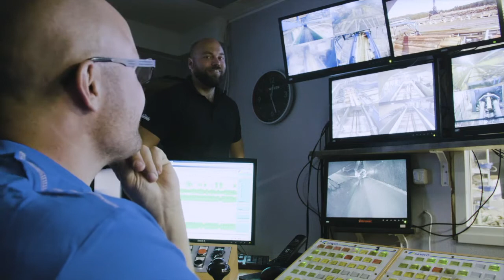Skogen, tillväxt, miljö och framtid del 10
Skogen, tillväxt, miljö och framtid
En strategi för Norrbottens regionala skogsprogram har gemensamt antagits av Länsstyrelsen i Norrbottens län, Skogsstyrelsen och Region Norrbotten. Strategin baseras på fem fokusområden och syftar till att stärka dialogen om skogen och skogens betydelse för Norrbotten - för den biologiska mångfalden, som jobbskapare, som högt värderad rekreationsmiljö och som en del av lösningen på klimatfrågan.
Konferensen anordnades av Länsstyrelsen i Norrbottens län, Skogsstyrelsen, Skoglig samverkan samt Region Norrbotten.
Moderator: Helena Karlberg